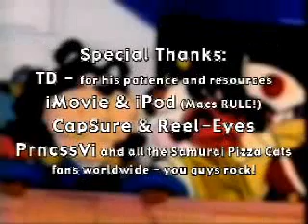[not mine] Pretty Fly for a Samurai (Pizza Cat) -- Emperor Fred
NOT BY ME, but Emperor Fred. Awesome Samurai Pizza Cat AMV.